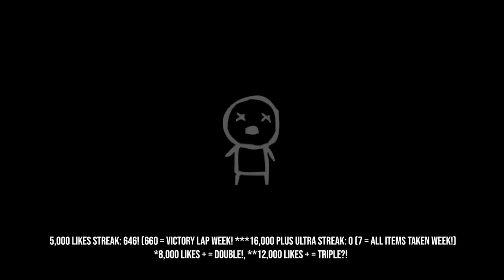R KEY: THE RUN SAVER? - The Binding Of Isaac: Repentance #155